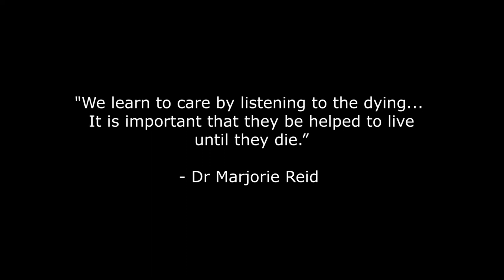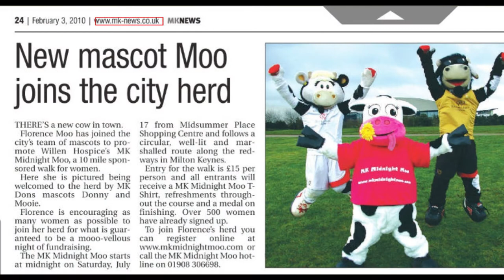Willen Hospice 40th anniversary 1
Willen Hospice celebrates it 40th anniversary this year! (2021). Here are some wonderful memories of those four decade - do you recognise anyone? We'd love more stories to share in a collection we're pulling together to mark our special milestone.